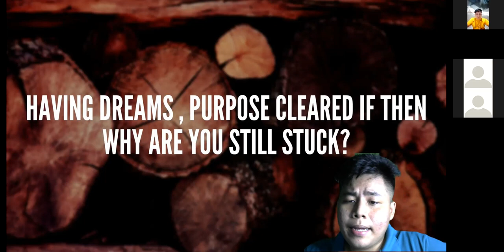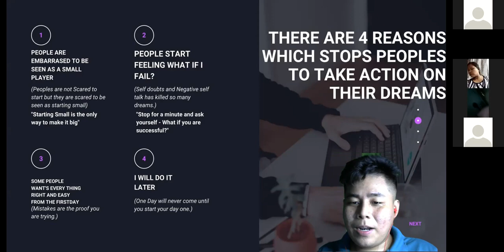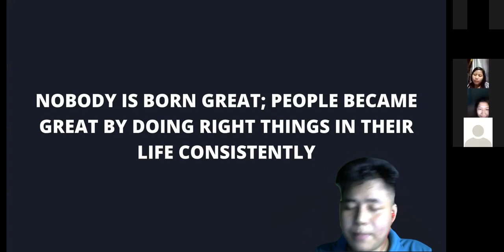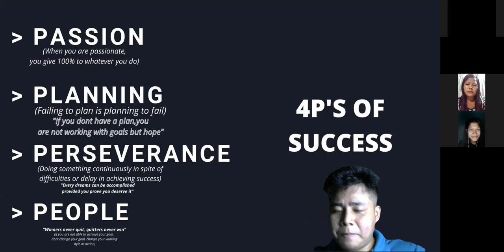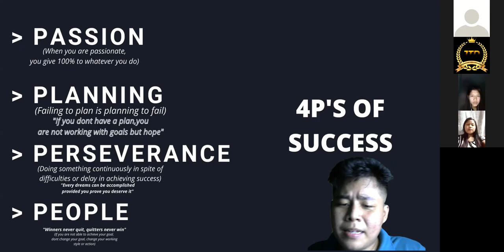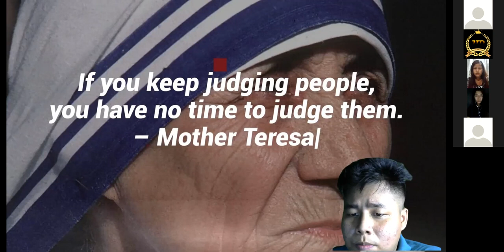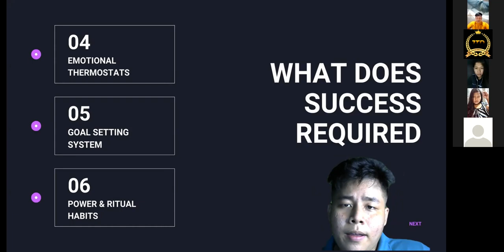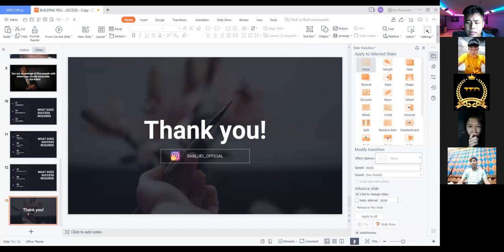WORKSHOP DAY 2 (BUILDING YOU UP FOR MASSIVE SUCCESS)